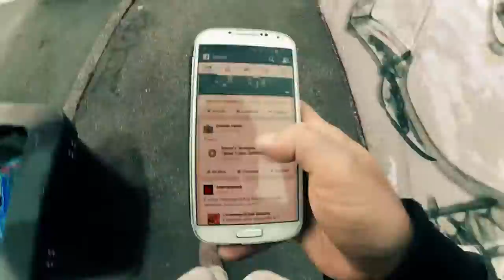Inner Peace Day 2015